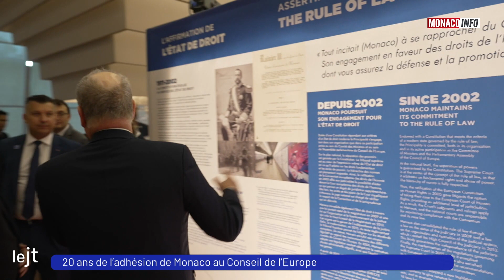20 ans adhésion de Monaco au Conseil de l'Europe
Retour sur l'arrivée de S.A.S. Le Prince Albert II au Palais de l'Europe pour les 20 ans de l'adhésion de Monaco au Conseil de l’Europe et les évènements de cette journée.